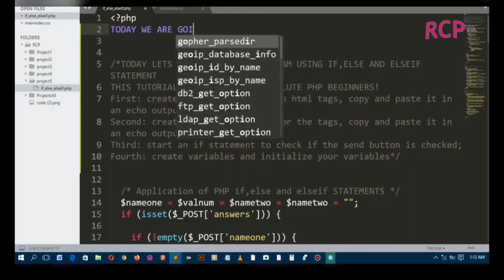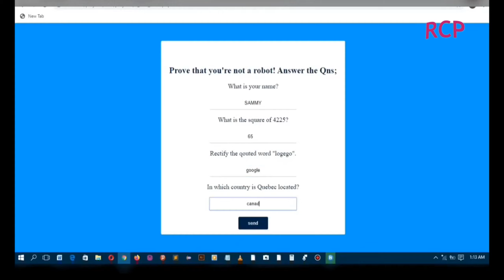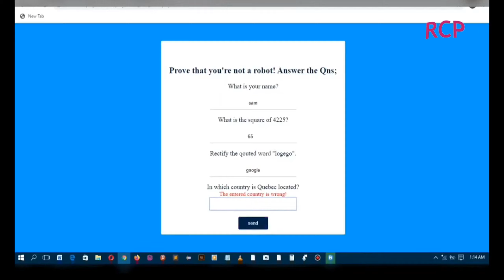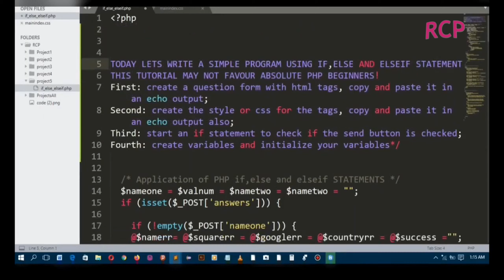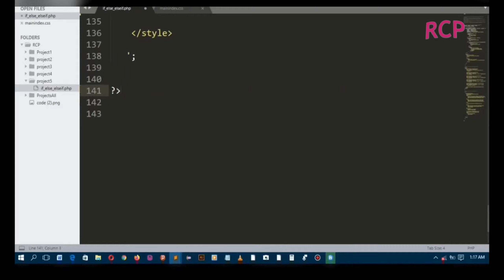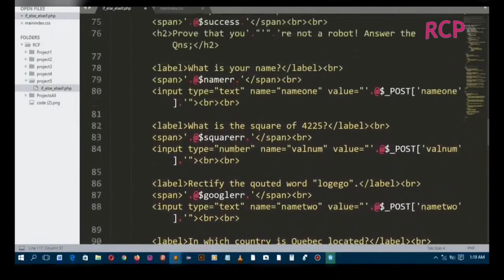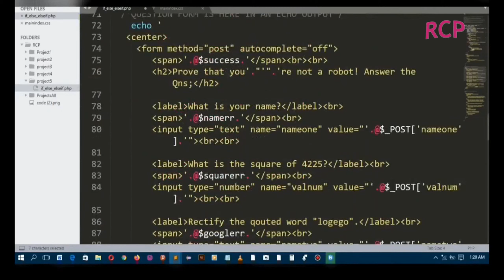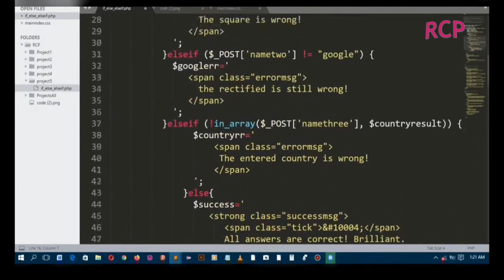Php Tutorial ] Application of if else and elseif statements(conditional statements)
Using if else and elseif statements in php programming,php logic.